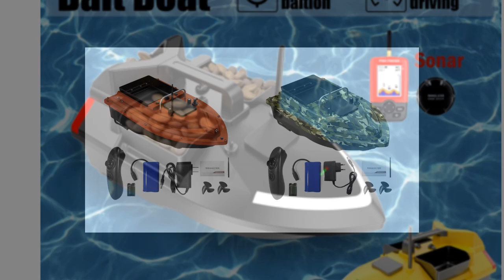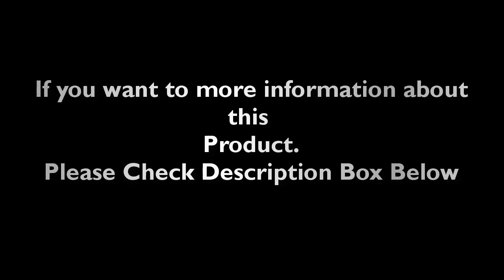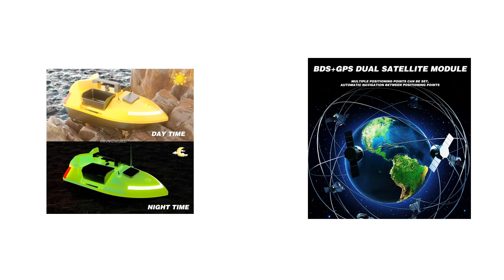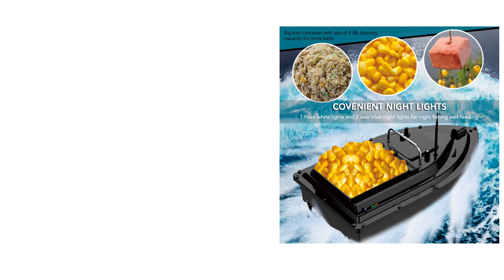TOP 5 Best RC Bait Boat Review In 2024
Check The Link for Buy & Details:
1. Wireless Remote Control Fishing Bait Boat Fishing Feeder Fish Finder Device 430-540 yards Remote Range

2. Fishing Tool Smart 40 Points V020 Sonar GPS Auto Return RC Bait Boat 2KG Loading 500M With Night Lights For Fishing Fish Finder

3. VWVIVIDWORLD 24000mAh GPS RC Fishing Bait Boat,500M RC Fish Finder,2Kg Loading Automatic Cruise/Return/Route Correction，VX

4. VWVIVIDWORLD ,24000mAh,40GPS ,RC Fishing Bait Boat,2KG Loading ,500M ,Night Light ,Cruise/Return/Route Correction,VX

5. VWVIVIDWORLD GPS,RC Fishing Boat,1.5KG Loaded,Fixed Speed Cruise,Waterproof,500M RC,Night Light,Dual Motors,VX